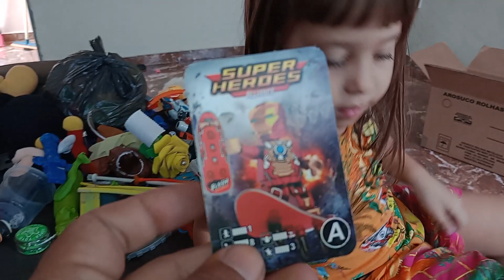Avião de criança de brinquedo, arco e flechas. Sophia kids brincando e mostrando seu lado infantil.